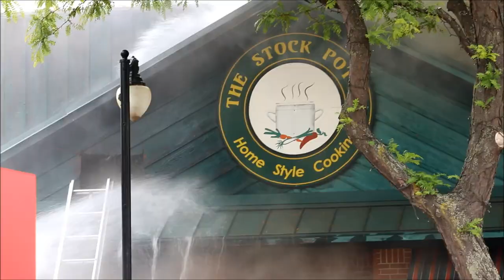June 18 Fire Stock Pot